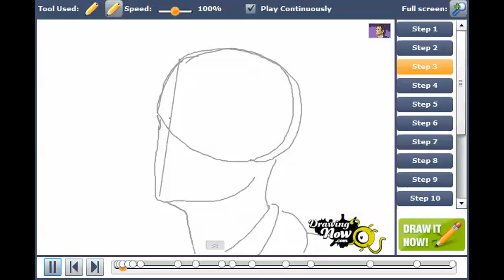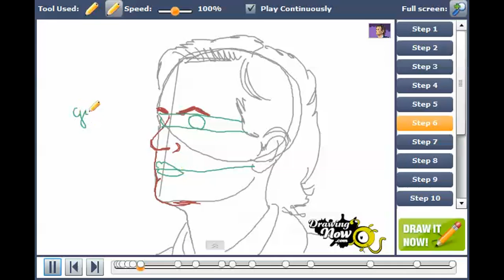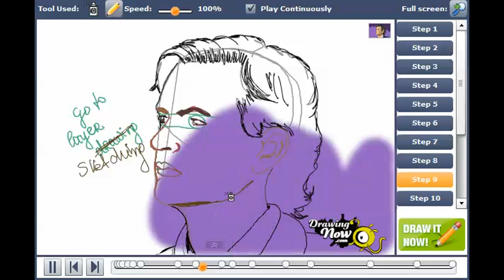How to draw Jose Mourinho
You can see the original tutorial of How to draw Jose Mourinho